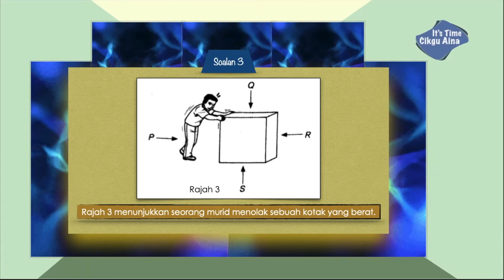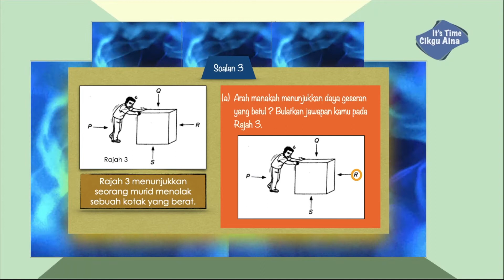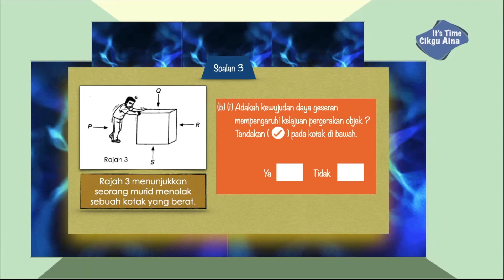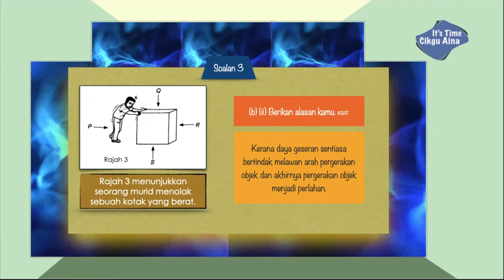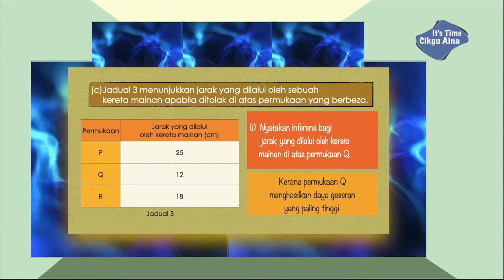Daya Geseran | Sains Tahun 6 | Q&A:3 | KSSR SAINS SEKOLAH RENDAH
Hai semua. Bersama saya. It's time Cikgu Aina. Kali ini Cikgu Aina share soal jawab dalam topik Tumbuh-tumbuhan bagi subtopik Daya Geseran Sains Tahun 6 . Tajuk ini merupakan tajuk yang terdapat dalam sukatan pelajaran Sains sekolahrendah. Jom belajar bersama-sama Cikgu Aina.

🌸  sebarang cadangan atau pertanyaan boleh text 👇 🌸

FB: Nurul Aina Abu Bakar